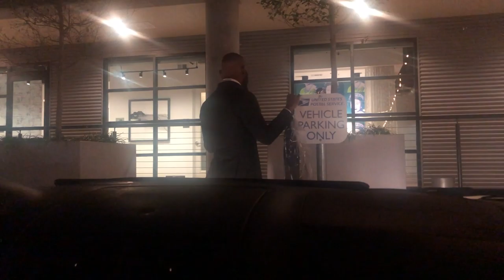VLOGMAS DAY 3: IT'S SEXY SLIMS B-DAY I ESSENCEOFSHAY